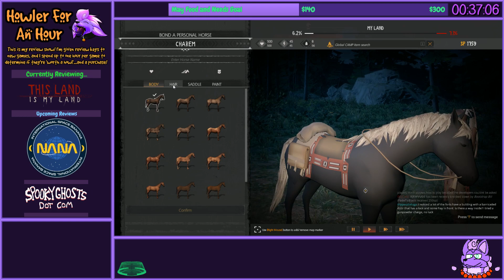Howler for an Hour | This Land Is My Land - A Crackdown-esque Capture of Native Lands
This seems like a really cool game...if you can handle its exceptional computer requirements right now. It's in Early Access and likely to improve its performance later, but... I must remind you, I upgraded to a much better computer recently and I still could not run this without killing the graphics hard. That's a bit demanding...